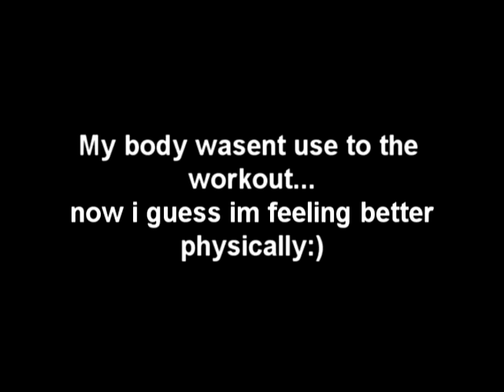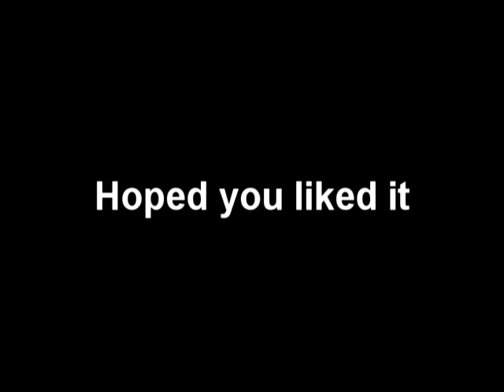they always come back...